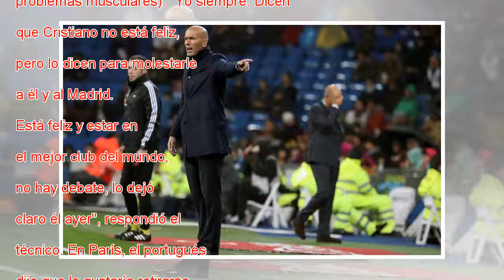Zidane: “cristiano ronaldo es mucho mejor que yo”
Se reía casi a carcajadas Zinedine Zidane durante la rueda de prensa previa al partido contra el Sevilla. ¿Era mejor Zidane o es mejor Cristiano?, le preguntaron. El entrenamiento en el que el portugués compartió el balón de oro junto a sus compañero...
Thank foe watching!